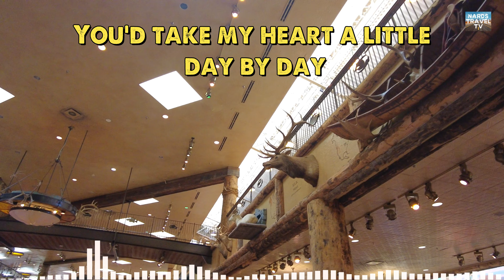The Good the Bad the Ugly - Tennessee Pistols (Song with Lyrics) 🎶 #59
Walking tour of The Bass Pro Shops inside Silverton Hotel and Casino to the tune of The Good, The Bad, The Ugly by Tennessee Pistols. (Song with Lyrics) Mood: Uplifting, Carefree, Love, Peaceful, Serious, Hopeful, Groovy
Genre: Country, Retro